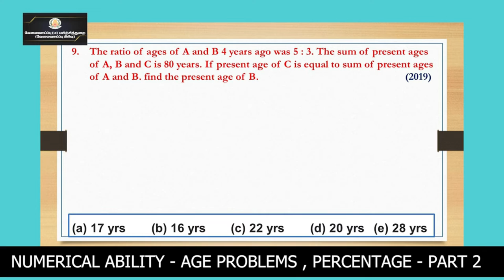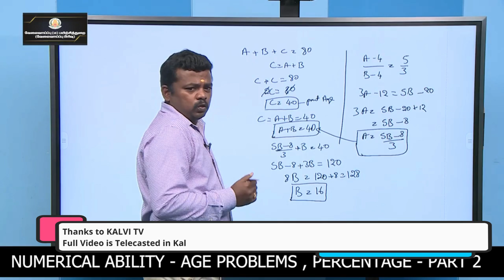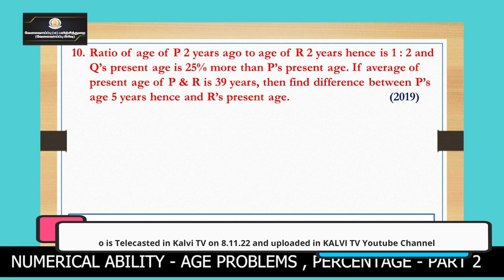BANKING | APTITUDE PART - 2 | EASY SHORTCUTS | BALA SIR | HITECH IAS | FOR ADMISSION 9962143488